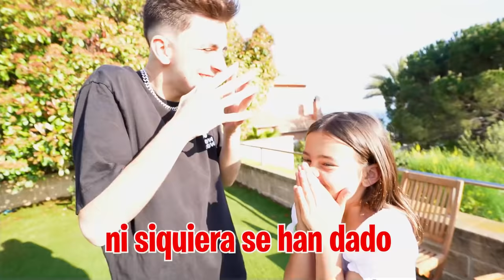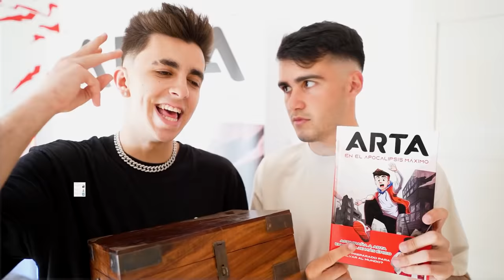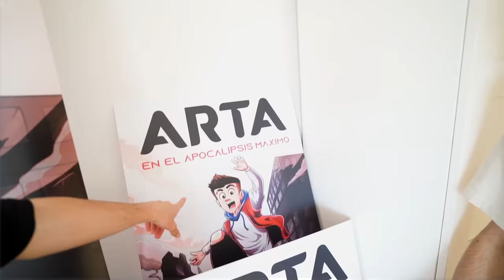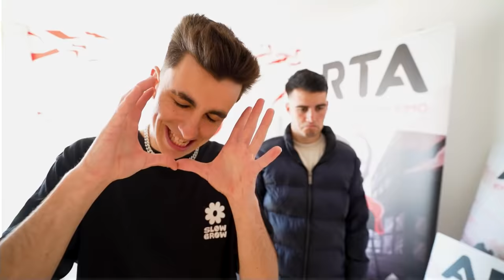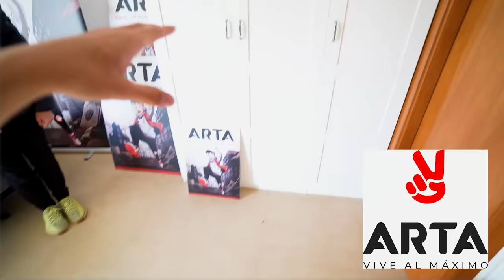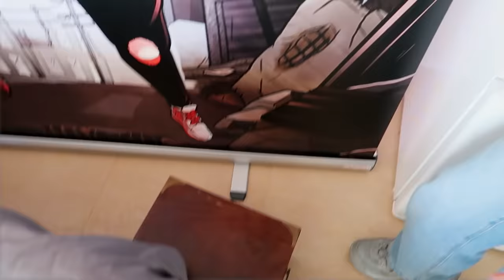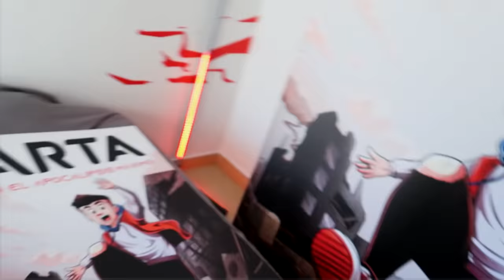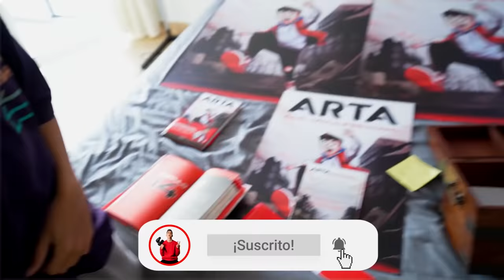ENCIERRO A MI HIJA CON EL SUSCRIPTOR EN MI HABITACION Y PASA ESTO…*se besan*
Como mi hija y el suscriptor aun no se han dado su primer beso ni nada voy a encerrarlos en la habitación para ver que es lo que pasa mientras están solos...